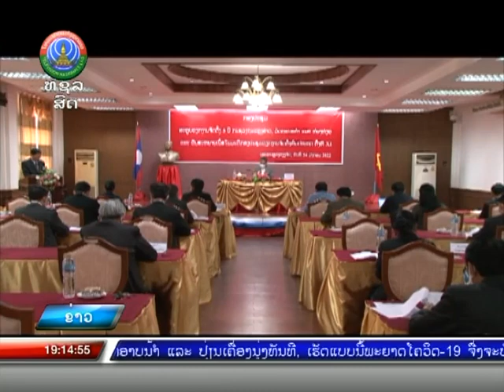ກະຊວງ ຖວທ ສະຫຼຸບວຽກງານຈັດຕັ້ງ 5 ປີ ແລະ ຜ່ານທິດທາງ 5 ປີ ຕໍ່ຫນ້າ [24-01-2022]